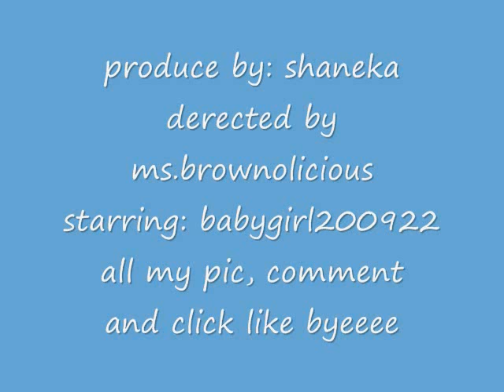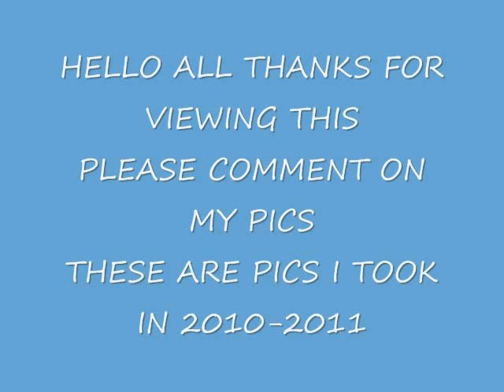MY CUTE PICS FROM 2010 LOOKING LIKE 1,0000 BUCKS!!!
in this slide movie you will see all my pics